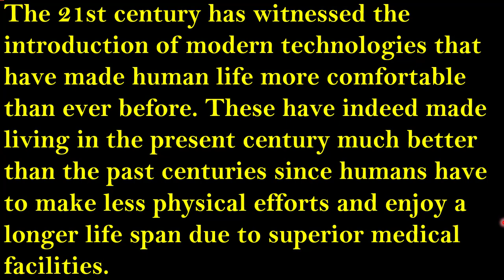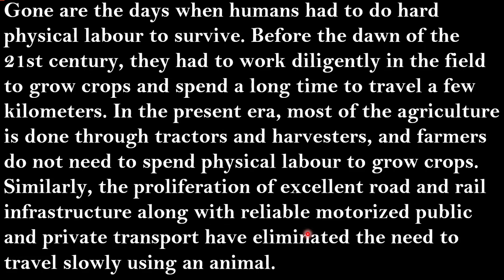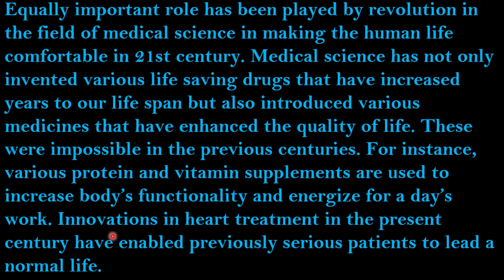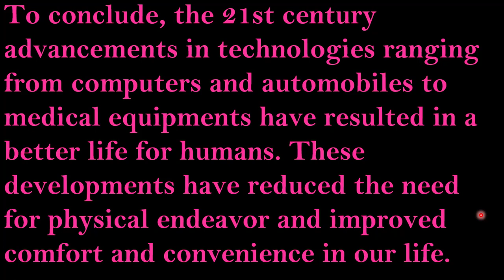8 February 2020 IELTS / Writing Task 2 / Academic / INDIA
8 February 2020 IELTS / Writing Task 2 / Academic / India
How to write a Writing Task 2 Essay, from understanding the task, to planning, to writing the introduction, body, and conclusion. See proper essay structure, sentence and vocabulary variety, and good support. The Writing Task 2 is very helpful to achieve high band score in your IELTS exam writing module.